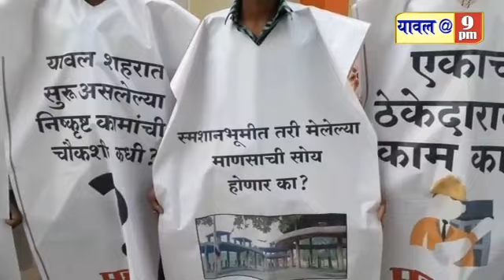08 December 2021 यावल नगरपालिकेचे समोर प्रहार जनशक्ती पक्षाचे आंदोलन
यावल नगरपालिका समोर प्रहार जनशक्ती पक्षाचे आंदोलन